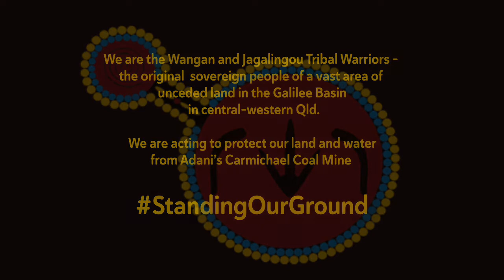Remix of Adani protest rap by Coodz Mac. Remix by Paul Kearney.